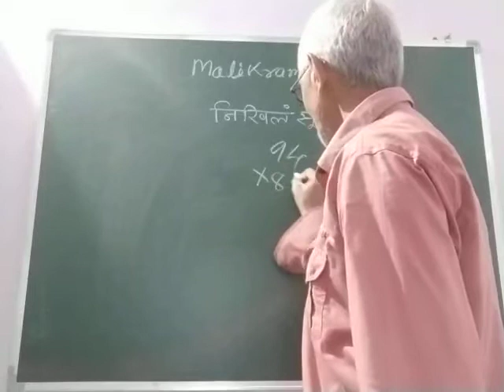गणित को सरलता से हल करने का गुर मालिक राम वर्मा आचार्यजी से सीखें